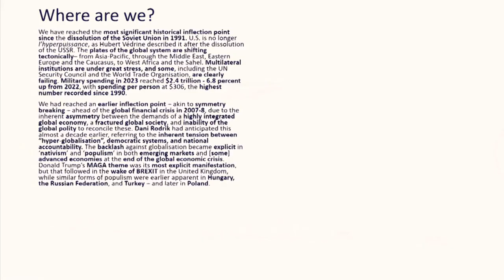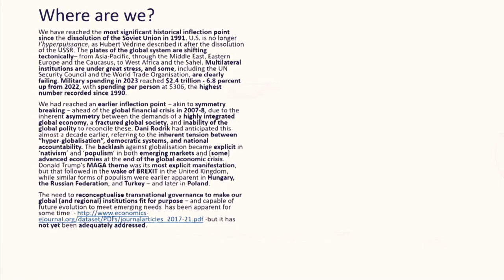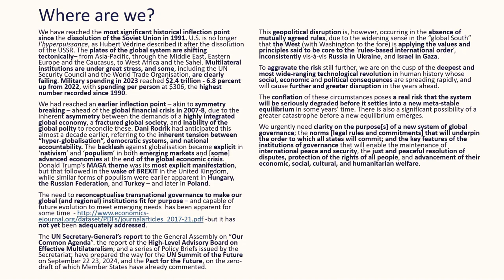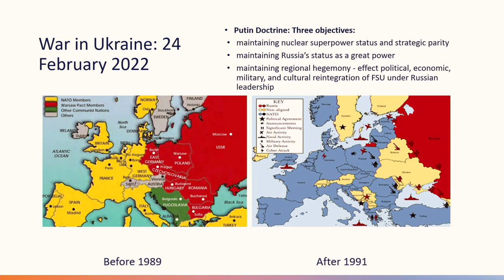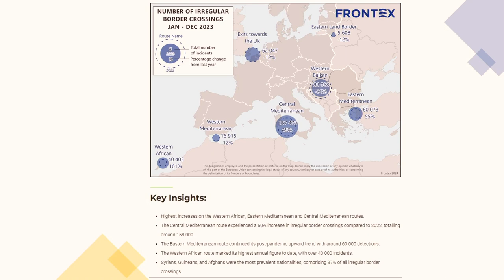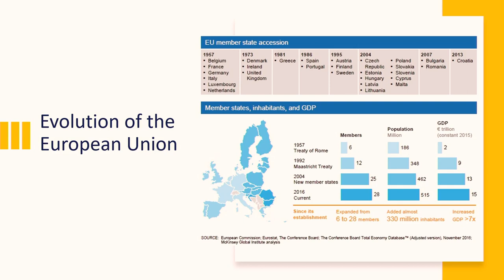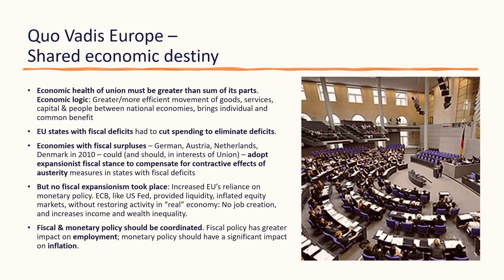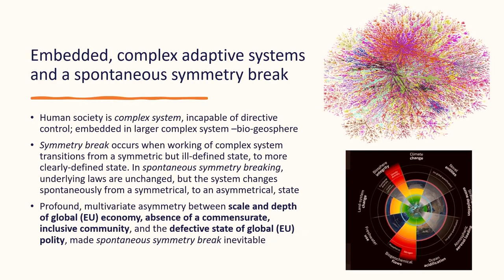The Future of Europe and EU Integrations - 29th International Summer University iASK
This panel explores the future of Europe and the ongoing process of European Union integration. Esteemed experts will discuss the evolving political, economic, and security landscapes within the EU, highlighting both challenges and opportunities. The session aims to unpack the complex dynamics of EU policies, enlargement, and the integration process, providing a forward-looking perspective on Europe’s path. How can the EU effectively balance national sovereignty with the need for deeper integration in areas like fiscal policy and border security to enhance its global standing? In light of recent political shifts and the rise of populism within member states, what strategies should the EU adopt to strengthen democratic values and ensure cohesive policy-making? Considering the economic disparities between member states, what role should the EU’s cohesion policy play in the future to support less developed regions and foster overall economic convergence within the Union?

Chair: Elira Luli (iASK, Luarasi University, Albania)

Participants:

Iván Bába (Ludovika University of Public Service, Hungary)
Sean Cleary (iASK Advisory Board, Strategic Concepts, South Africa)
André Erdős (Ministry of Foreign Affairs, Hungary)
Arber Vokrri (Deputy Minister of Local Government Administration, Kosovo)